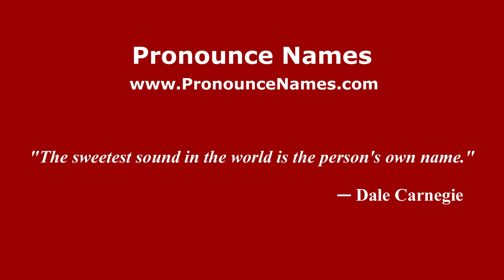How to pronounce Anamorita de Abajo (Mexico/Mexican Spanish) - PronounceNames.com